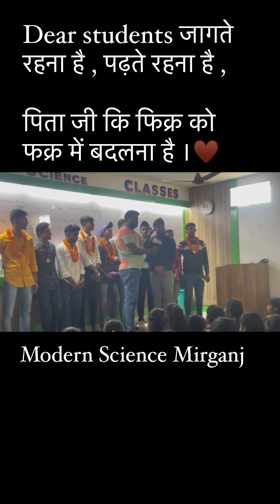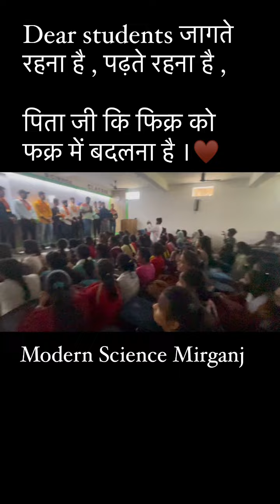Modern Science Classes Mirganj